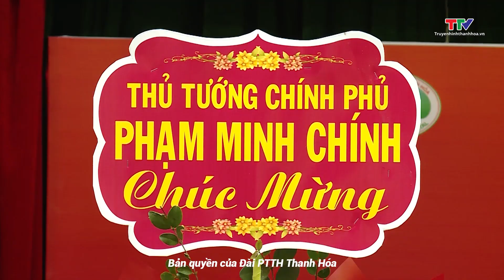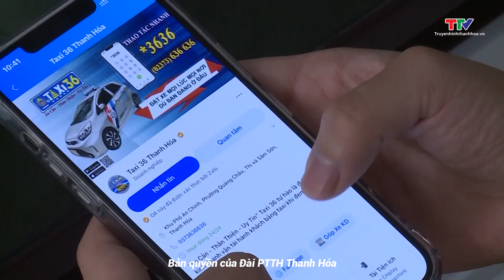Bản tin Thời sự cuối ngày 27/2/2024